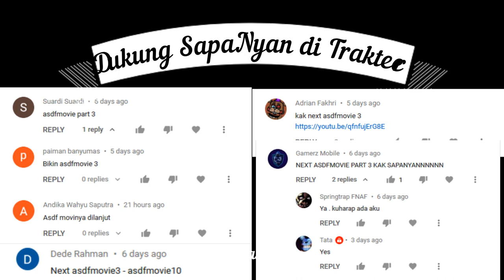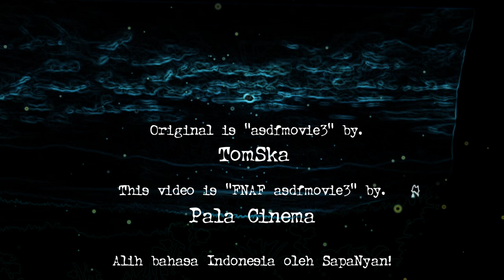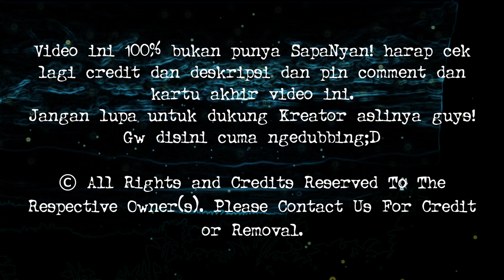FNAF ASDFMOVIE 3 | Bahasa Indonesia | Animasi milik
NyanBaDumTss 17